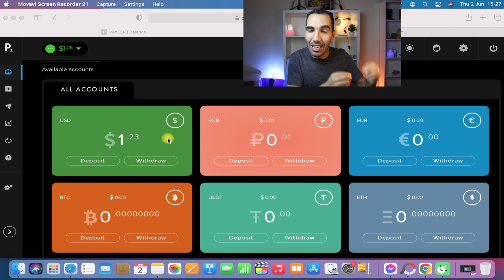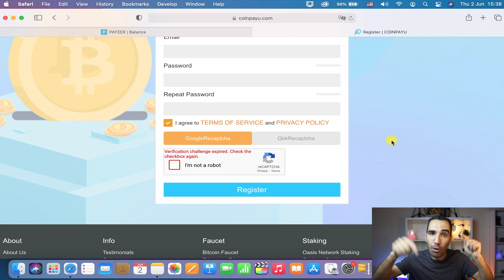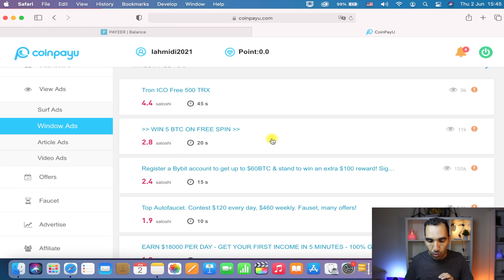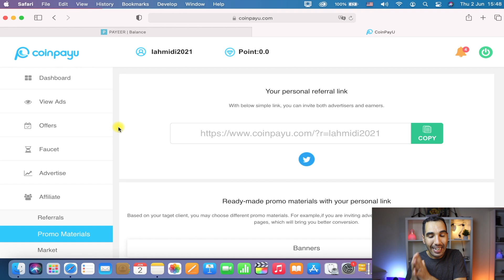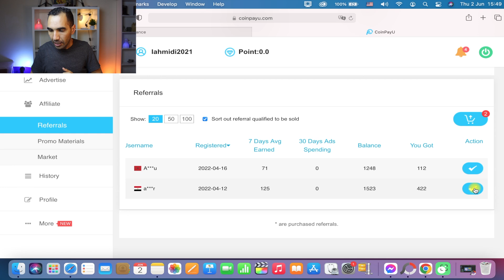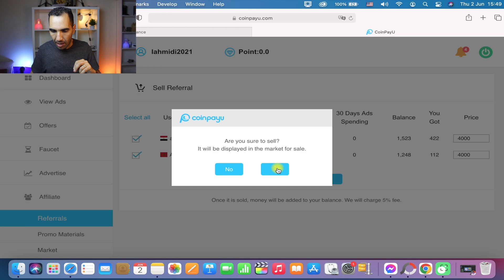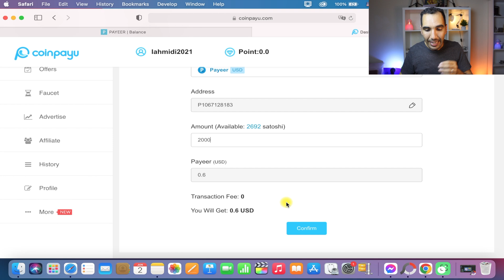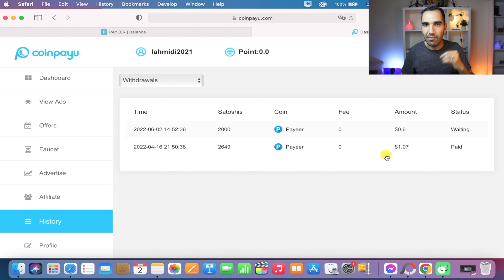اربح 8$ دولار يوميا من بيع الحسابات من موقع مشاهدة الاعلانات🤑 الربح من مشاهدة الاعلانات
كيفية الربح من الانترنت خاصة بالنسبة للمبتدئين
تطرقت إلى الربح من بيع الحسابات على هذا الموقع المتخصص في مشاهدة الاعلانات والربح منها.
تعتبر مواقع الربح من مشاهدة الاعلانات، من أفضل المواقع بالنسبة للمبتدئين، بحث أنها لا تحتاج إلى خبرة ولا إلى أي تجربة في الربح من الانترنت.

مواضيع ذات الصلة:
مشاهدة _الاعلانات